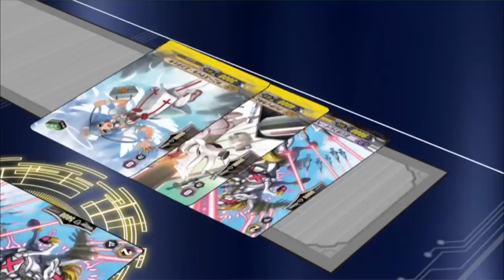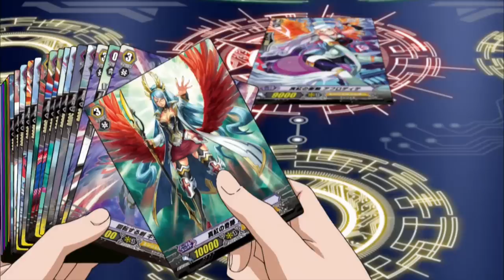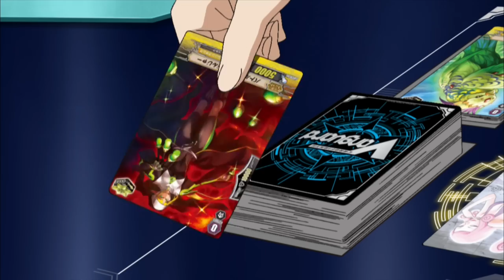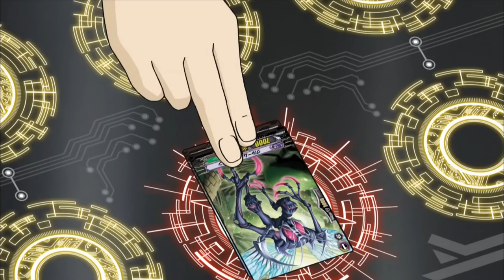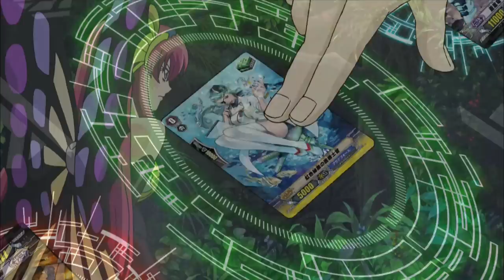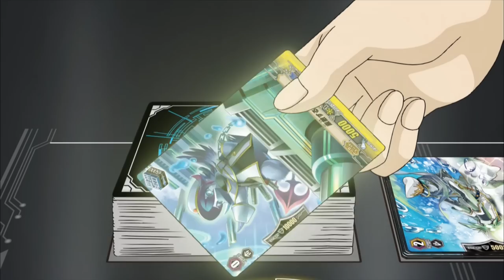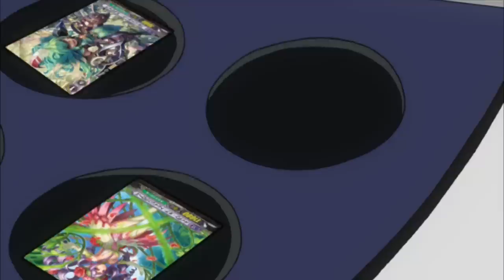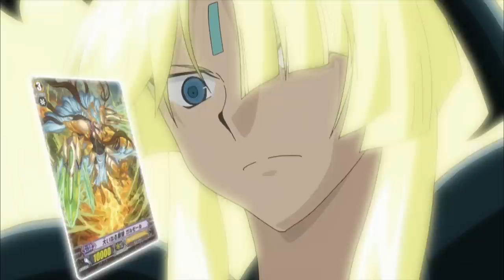[Episode 93-95] Cardfight!! Vanguard Asia Circuit Rerun